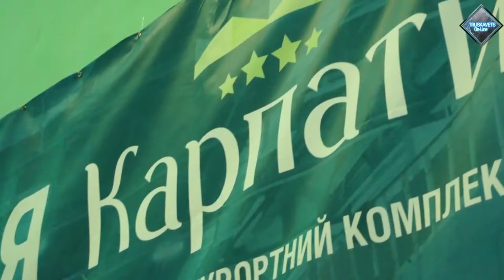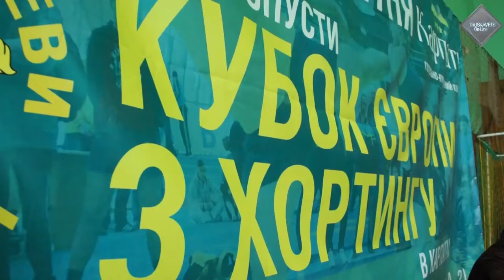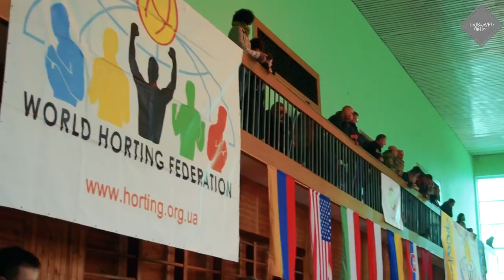ХОРТИНГ. Кубок київського клубу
ХОРТИНГ.